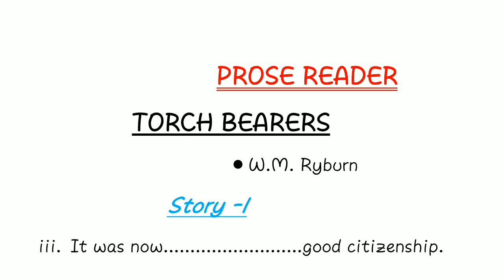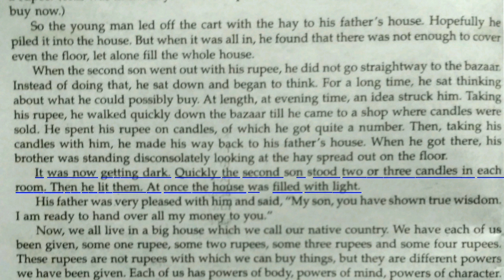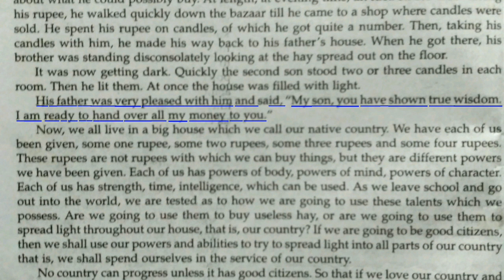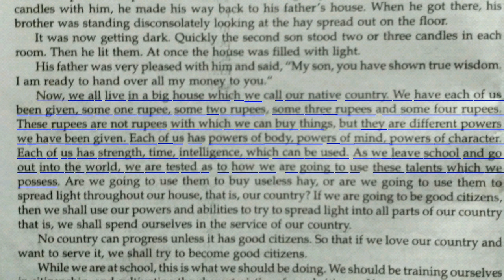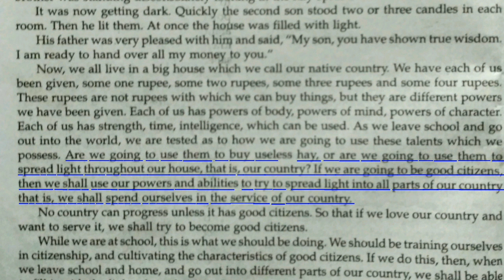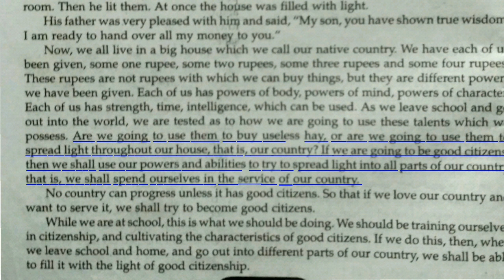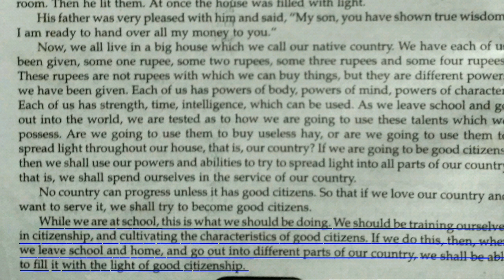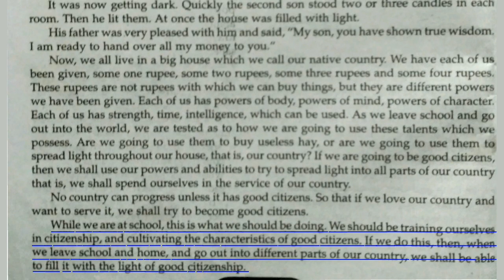UP BOARD | CLASS 10 | English Prose | Chapter 5 | Story 1| Part 3| Torch Bearer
Hello !
this video is specially for the students of class 10th

 if you have any question related to English Prose for class 10th
UP board ..
 on